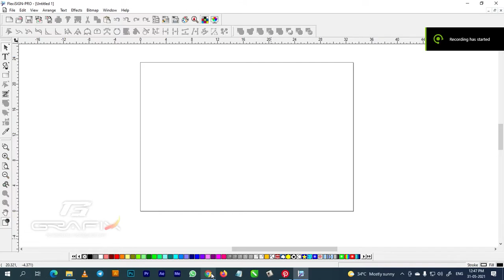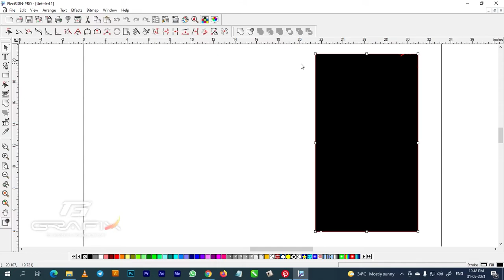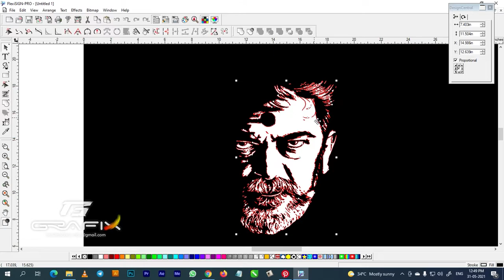Flexisign-Pro Image to Vector Trace tutorial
File download: If you want this file, search in google " Grafix-gfx blogspot " below Showen this website